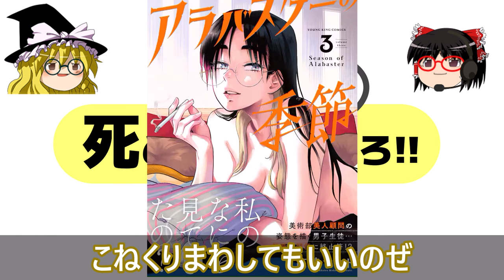【2024年6月最新!!】エロゲの竿おじさんに転生してしまった / アラバスターの季節 / ギスギスオンライン / 異世界王朝物語 / 死に戻り令嬢のルチェッタ【ゆっくり解説】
0:17 エロゲの竿おじさんに転生してしまった
3:44 ギスギスオンライン
4:11 異世界王朝物語　～転生したらネクロマンサー扱いされているわけだがそれも悪くないかと思い始めた～
5:29 死に戻り令嬢のルチェッタ
6:27 アラバスターの季節